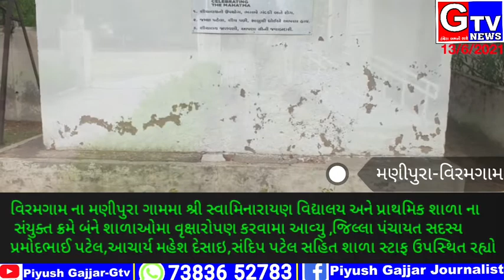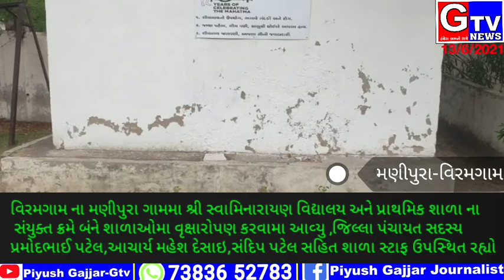વિરમગામ-મણીપુરા ગામ શ્રી સ્વામિનારાયણ વિદ્યાલય અને પ્રાથમિક શાળા મા વૃક્ષારોપણ કરાયુ